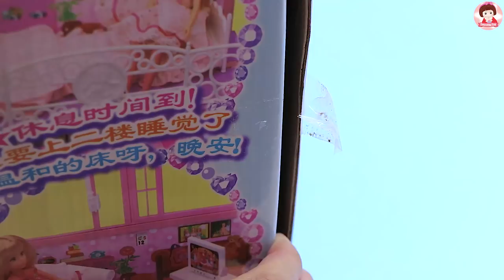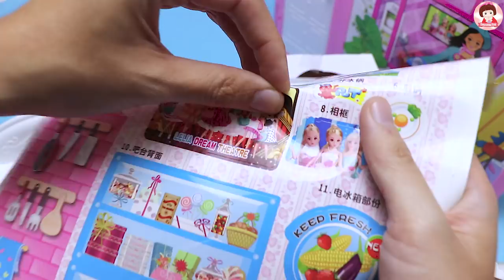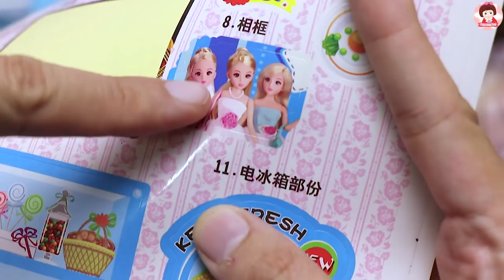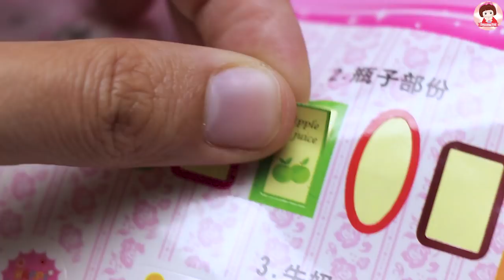รีวิวของเล่นบ้านตุ๊กตาบาร์บี้ บาร์บี้ญี่ปุ่น บ้านตุ๊กตา 2 ชั้น มีตุ๊กตา3 แกะกล่องของเล่นใหม่